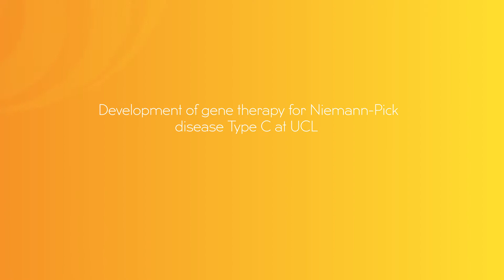Development of Gene Therapy for NPC (UCL)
Dr. Ahad A. Rahim: Lecturer in Translational Neuroscience & UCL Excellence Fellow in Neurological Disease Modelling, UCL, gives a great breakdown of what 'Gene Therapy' is, and how it is a very promising for the future of NP-C patients:

"...We are developing gene therapy for Niemann-Pick type C, this has been done in collaboration with our collaborators at the University of Oxford and Fran Platt's lab. We've been working on viral vectors for delivery of genes to the brain for a number of years now - and where we are is that we've made a vector that can express the NP-C 1 protein, and we've conducted low dose studies in the mouse model in the Platt lab..."

We are a charitable organisation dedicated to making a positive difference to the lives of those affected by Niemann-Pick diseases. Our central goals are to raise much needed awareness, provide practical and emotional support, advice and information and facilitate research into potential therapies for NPD.

In this video, you can meet a few of the friendly faces working for NPUK to make a real difference to the lives of those affected by Niemann-Pick disease! As a small charity with less than five hundred members, the work we do is funded entirely through fundraising activities and successful grant applications. Our strength, therefore, comes from the dedication of our much valued families, members, benefactors and volunteers who work with tremendous effort and loyalty in support of the charity.

To learn more about Niemann-Pick UK (NPUK) and Niemann-Pick disease, please visit us at our site: http//